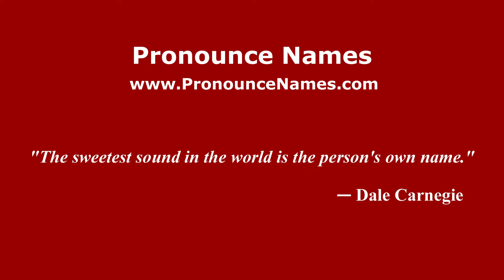How to pronounce Giuseppe Salvioli (Italian/Italy) - PronounceNames.com